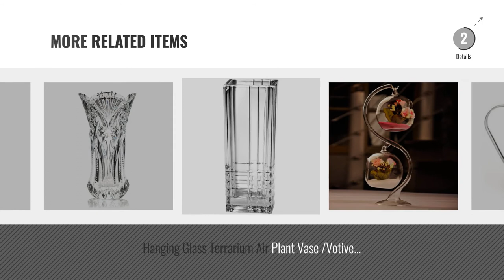Top 10 Vases [2018]: Bormioli Rocco Italian glass “Vinciana” flower vase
New! 2019 Black Friday / Cyber Monday Vases Deals and Updates.

Black Friday / Cyber Monday Bormioli Rocco  Italian glass “Vinciana” flower vase by Bormioli Rocco

Black Friday / Cyber Monday Bormioli Rocco Capitol Flower Vase by Bormioli

Black Friday / Cyber Monday Bormioli Rocco Clear Heavy Glass Flower Vase Decoration Home Wedding Decor New by Bormioli

Black Friday / Cyber Monday CAR Bomboniere Rounded Glass Vase, Height 26 cm, Transparent by Pasabahce

Black Friday / Cyber Monday RCR 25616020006 Melodia Crystal Flower Vase 30 cm by RCR

Black Friday / Cyber Monday Outflower Wavy Pattern Ceramic Vase(Yellow) by Outflower

Black Friday / Cyber Monday New England Shabby Chic Large Tin Jug Vase Planter by Carousel Home